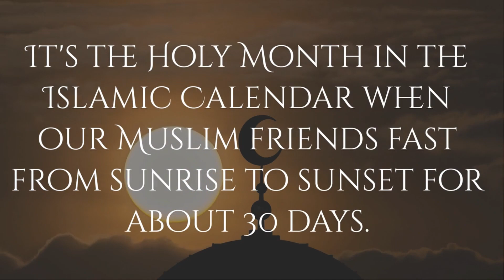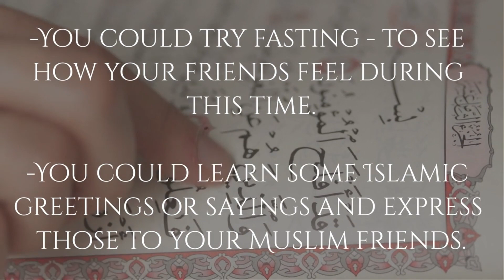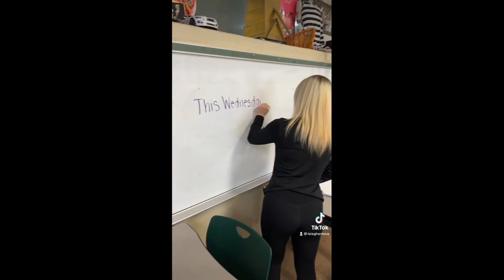KNYT Student Announcements 3-22-23